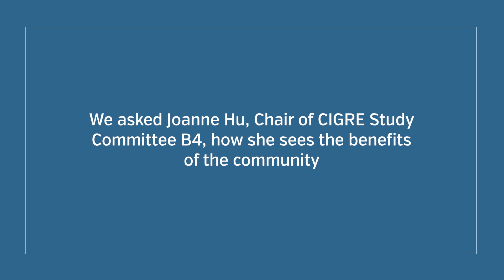Interview of Joanne Hu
Interview of Joanne Hu, Chair of Study Committee B4 during the Paris Session 2022